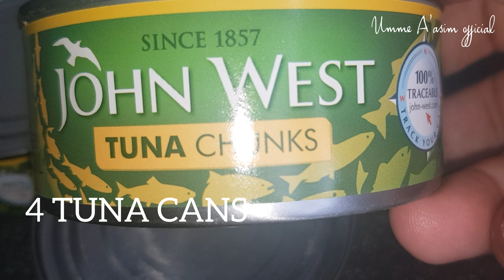Tuna chutney 🐟 my way of enjoying canned tuna fish